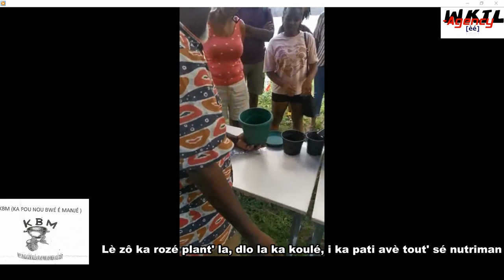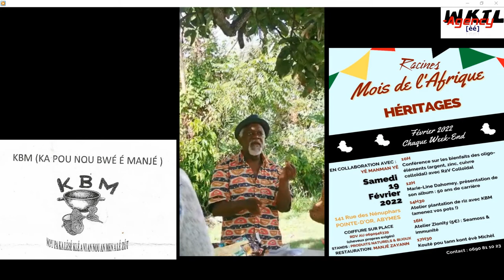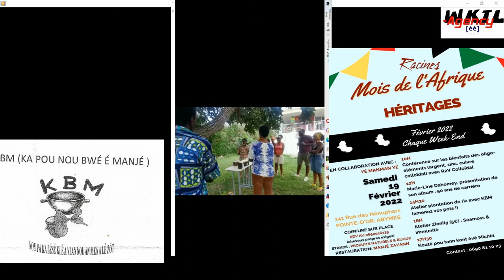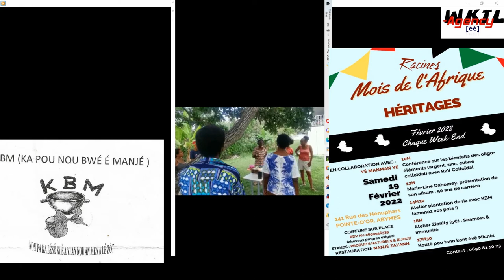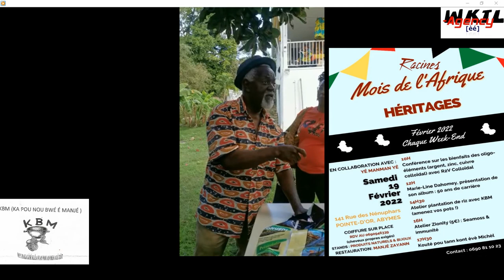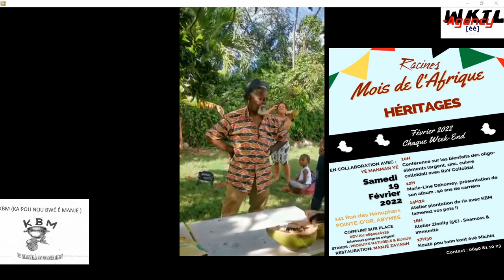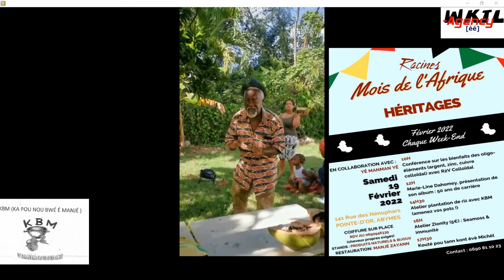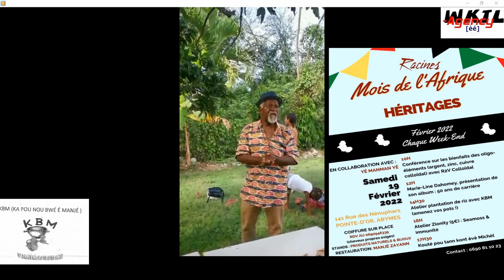Planté diri Gwadloup _1_ Planter du riz en Guadeloupe (se procurer cultiver et partager les graines)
asosyasyon RACINES & kolèktif KBM (19 Févryé 2022)